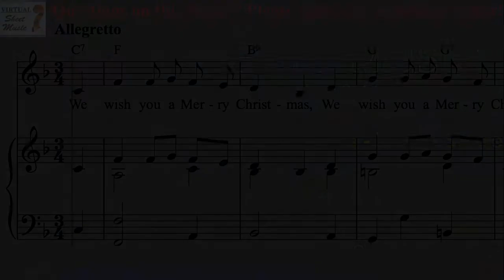Christmas Carols - We Wish You a Merry Christmas voice and piano sheet music - Video Score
Virtual Sheet Music presents Christmas Carols - We Wish You a Merry Christmas for voice and piano. This Video Score is about Christmas Carols sheet music and related MP3 files. It gives you the opportunity to play the music directly from your computer screen and to discover our unique repertoire of high quality digital sheet music.